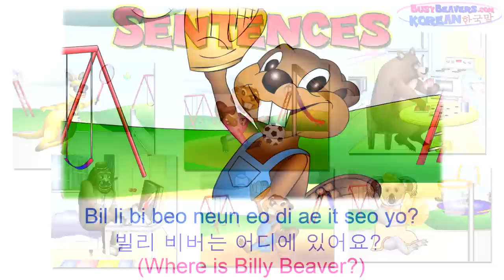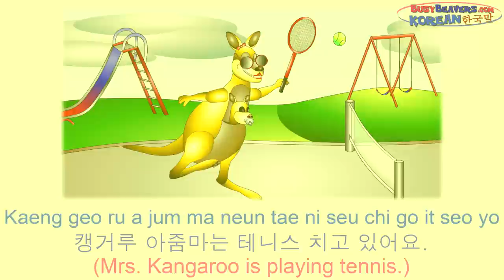"Playing Games" (Korean Lesson 16) CLIP - Children Learn Korean Language, 한국말을 배워요, 먹다, 달리다, 웃다,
This Easy Kids Korean (한국말) Learning Video Introduces the Sport Names in Korean "Baseball", "Soccer", "Tennis" & More. Try it at home or in the Classroom with your Young Learners. Moms, Dads & Teachers should Speak Up, Practice and Learn Along with Students.

The most Successful People & Companies in the world have embraced "Globalization".

Technology has brought our Economies, Cultures & Lives so close together that we are only one "click" away from connecting to any other person on earth at any time.

The Internet has made it possible for us to connect, but having an understanding of Foreign Cultures and Languages is what we need to communicate.

Busy Beavers Videos introduce Foreign Languages to you and your Family in a simple way that makes learning to speak a New Language fun & easy.

Try watching our videos together with your Children. You'll be amazed at how quickly they begin to solve the "Language Puzzle" and speak right along.

Young Children can understand and speak New Languages much faster than adults. The best part is that Busy Beavers Learning Videos aren't hard work at all, they're Fun.

Follow Us

SHOP

Download